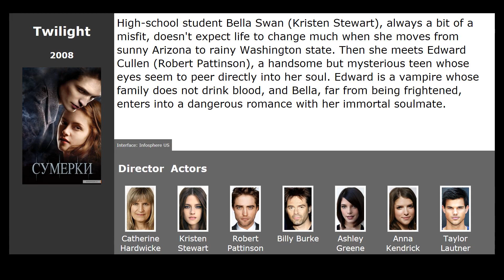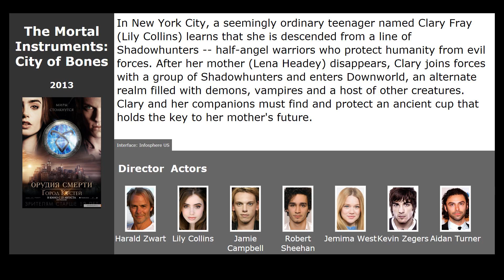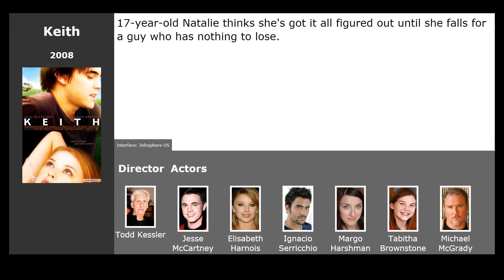Movies like Fallen (2016)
Movies similar to Fallen (2016):

00:13 Twilight (2008) / genre: fantasy, drama, melodrama
00:52 Beautiful Creatures (2013) / genre: fantasy, drama, melodrama
01:03 Vampire Academy (2014) / genre: horror, fantasy, action
01:15 The Mortal Instruments: City of Bones (2013) / genre: fantasy, adventure, drama
01:56 Keith (2008) / genre: drama, melodrama
02:10 The 5th Wave (2016) / genre: fantastic, action, thriller
02:21 The Age of Adaline (2015) / genre: drama, melodrama, fantasy